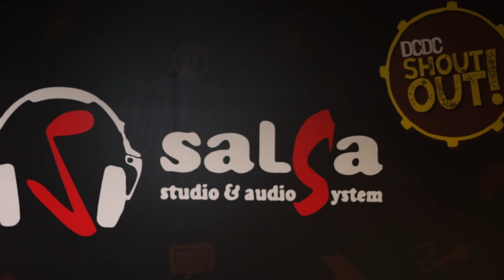RUMPUT LAUT LATIHAN PERDANA PERSONIL BARU (HEADSET MODE)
LATIHAN PERDANA RUMPUT LAUT PERSIAPAN LAUNCING SINGLE BARU DARI KAMI... GUNAKAN HEADSET!

PERSONIL BARU RUMPUT LAUT

Find Rumput Laut on :

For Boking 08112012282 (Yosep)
Thanks To :
Salsa Studio

Pomade Cirebon
Jasmine Wash Up

All Crew